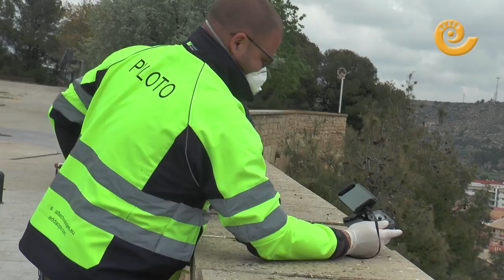Control del confinamiento con drones en Alcañiz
La Guardia Civil y la Policía Local de Alcañiz controlan el confinamiento de los vecinos de la ciudad de Alcañiz con drones. Calles del casco urbano y masicos del contorno son vigilados desde las alturas gracias a la empresa Visual Technologies de Carlos Piazuelo. Hasta la fecha el Jefe de la Policía Local de Alcañiz, Pedro Obón, se muestra satisfecho con el comportamiento de la ciudadanía. Los alcañizanos parecen concienciados en detener los contagios de la pandemia del coronavirus.